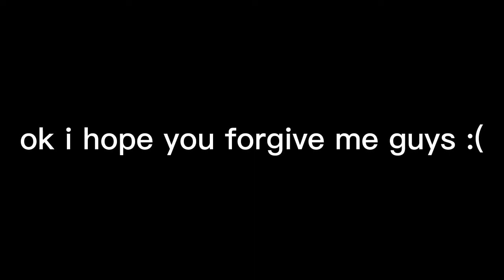forgive me guys :(